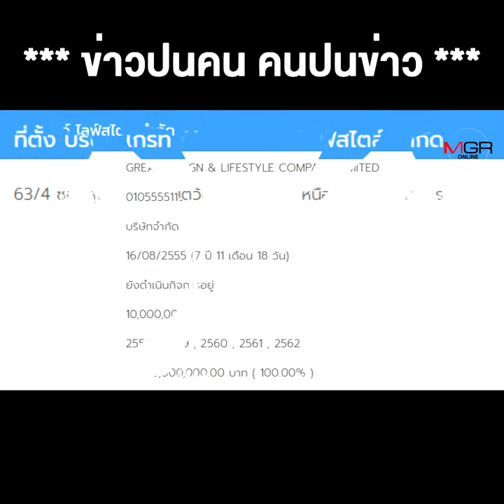ตามดู ธุรกิจ ‘บอส-วรยุทธ อยู่วิทยา’ Super VIP คนนี้ ทำมาหากินอะไรบ้าง ?